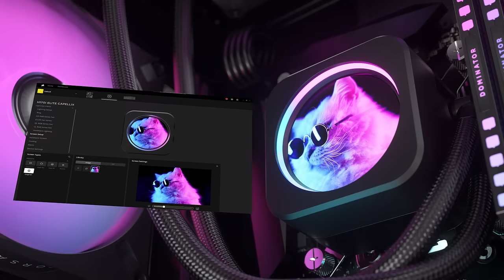CORSAIR iCUE ELITE CPU Cooler - Extreme Cooling With a Personal Digital Dashboard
The CORSAIR iCUE ELITE LCD Display Liquid CPU Cooler delivers powerful, customized cooling for your CPU, with a personalized LCD screen that displays GIFs, images, and system information.

Two cutting-edge CORSAIR ML120 RGB ELITE PWM fans controllable between 450 - 2,000 RPM and 40 total RGB LEDs add extreme low-noise cooling performance and vibrant lighting effects. Connect to the included CORSAIR iCUE COMMANDER CORE and powerful CORSAIR iCUE software to orchestrate synchronized RGB lighting, adjust fan speeds, and enable Zero RPM mode on up to six fans. iCUE also controls LCD screen customization, enabling you to choose between a diverse library of graphical themes. With a 240mm radiator, thermally optimized copper cold plate, and easy installation on the latest CPU brackets, the H100i ELITE LCD puts your CPU cooling on full display.